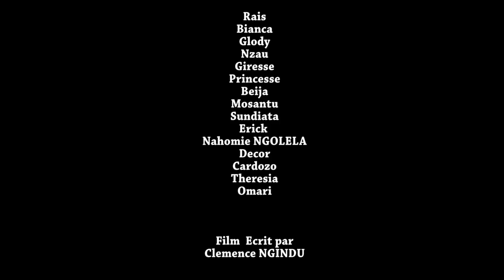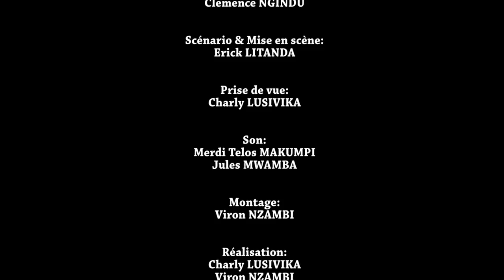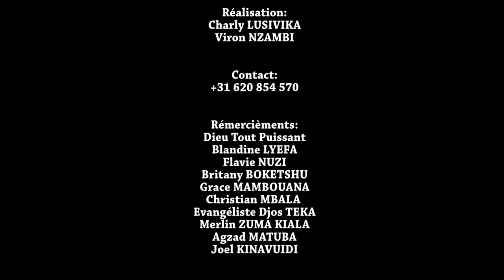MOTEMA EZO LELA EP 1 | Film Congolais | Rais , Nzau , Decor , Cardozo , Princesse , Bianca , Beija.